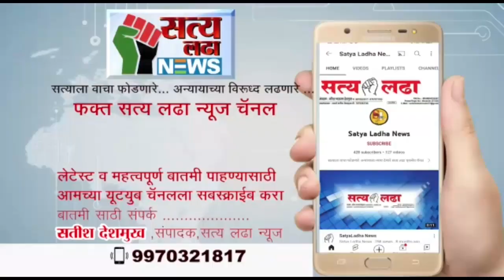पातूर येथे अकोला जिल्हा ग्रामीण युवक काँग्रेसची मोटरसायकल रैली..